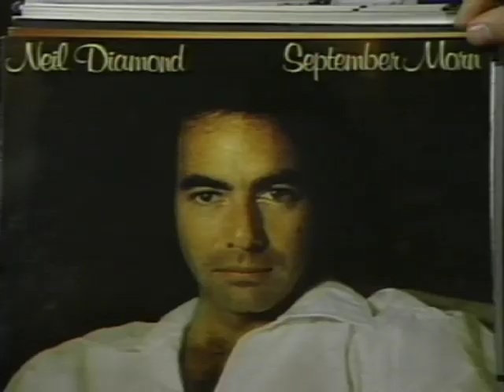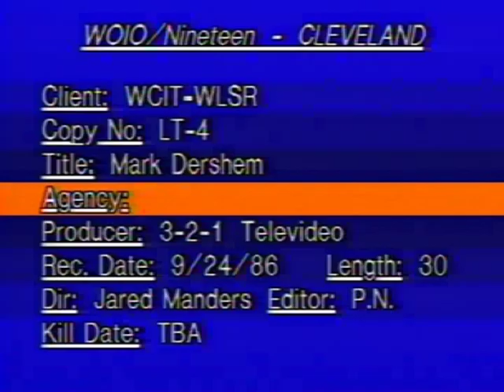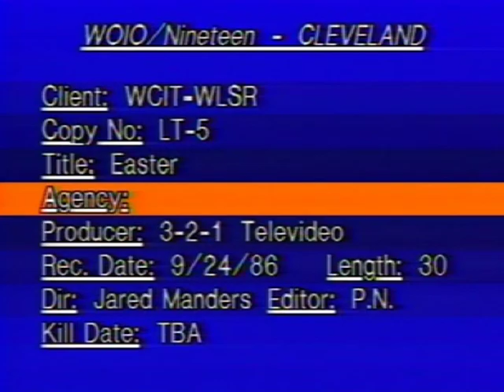WCIT:WLSR TV Spots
TV commercials promoting the new format for WLSR Radio, Lima, Ohio, rebranded as Lite 105 in 1986. Also a commercial featuring Legendary Lima broadcaster Easter Straker, who hosted a daily talk show on WCIT-AM from 1984 until 1993.